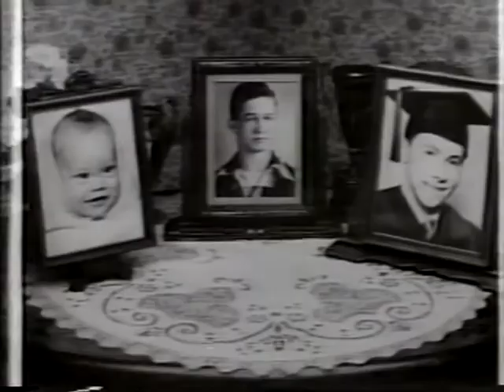Brothers S3 Ep5 - A Penny A Dance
Thanks to the generosity of  windsorbear, who has supplied three of the missing episodes, here is the fifth episode of the third season of  the 80s sitcom "Brothers" - "A Penny A Dance." There are some minor technical issues, but it's great to have watchable versions of these episodes! (This replaces the split episode previously uploaded.)